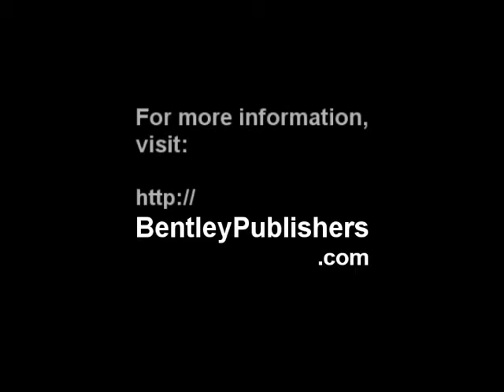Le Mans: The Race, The Movie - A brief clip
A brief clip from Le Mans: The Race, The Movie. a 1971 behind-the-scenes documentary about the making of the film Le Mans. The 14 minute short film was directed by Nikita Knatz, the original visual designer for the film, and is not available on the DVD of the film itself.